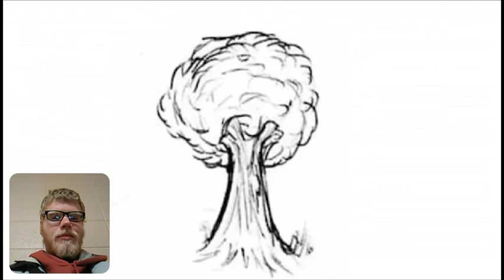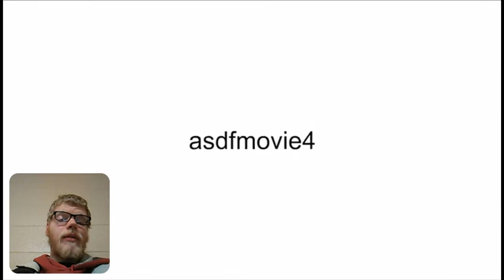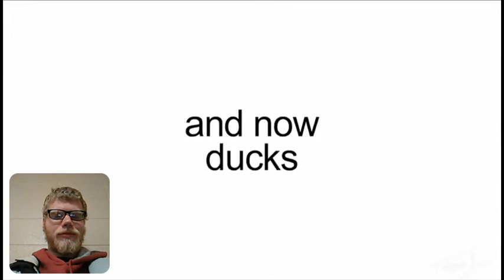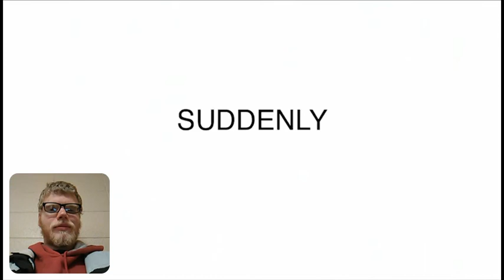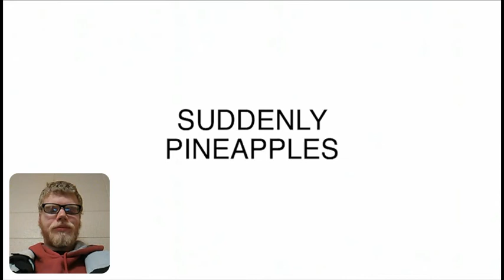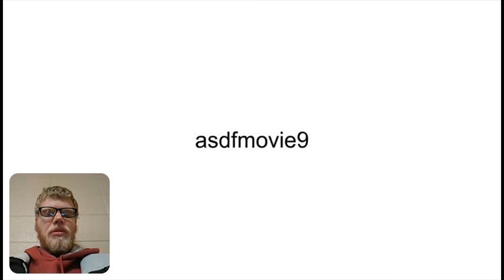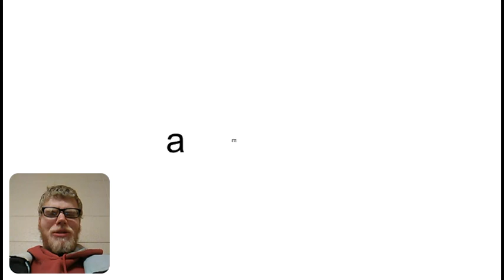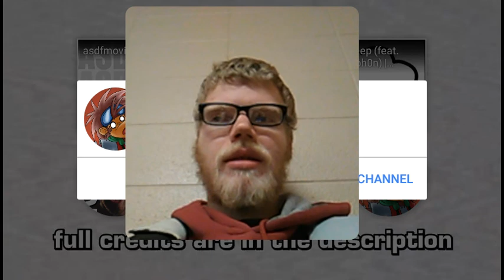ASDF 1-10 REACTION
Here I react to Tomska's ASDF videos.

Video by Izsak Jorasz
Video created with DU Recorder – Screen recorder for Android